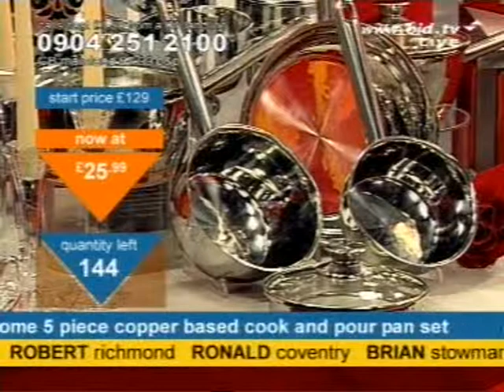Andy Hodgson spends all day selling pans on Bid TV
Andy Hodgson would never dress in dusky pink down the bus stop but he's on the telly so it's alright to look really weird, has a fly in the studio which gets right up his jumper as they are vermin regurgitating on his toast, asks Kiri why she is not married, explains the buying process for his slow friend Kevin, reiterates that he does not like flies or maggots, tries to swat a fly with an empty cardboard box, says Bed, Bath & Beyond in the manner of Buzz Lightyear in Toy Story and wonders if you had a clammy night last night whilst spending literally all day selling a Dome 5 Piece Copper Based Cook And Pour Pan Set on Bid TV in July 2008.